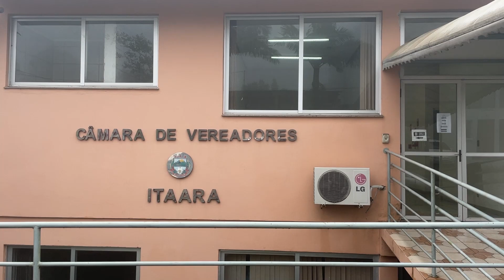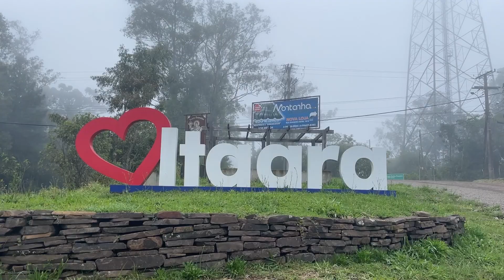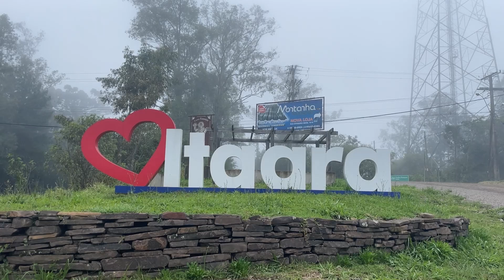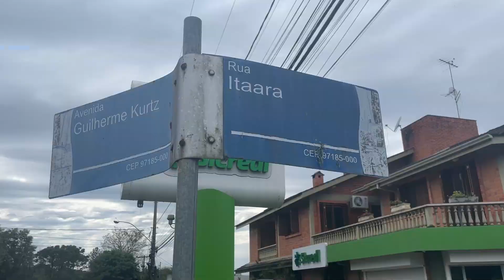Incertezas políticas e reclamações tornam clima nebuloso em Itaara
Com o afastamento do então prefeito Silvio Weber pela Operação Santidade, em novembro de 2022, Itaara está sob comando de Tita Desconzi. Moradores apontam clima de muito instabilidade política e insatisfação com a nova gestão.